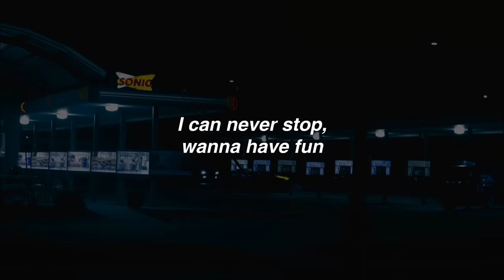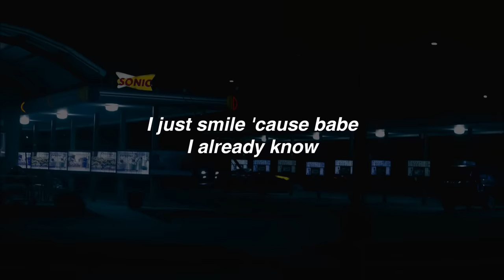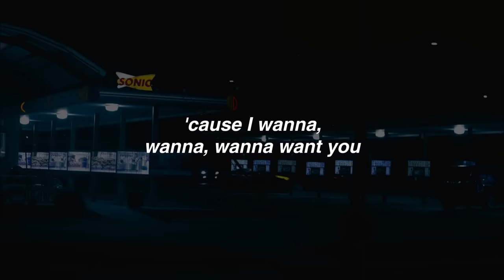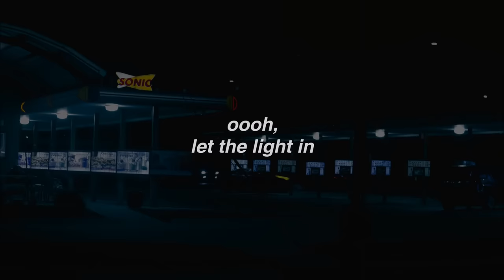Let The Light In - Lana Del Rey ft. Father John Misty (lyrics)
♫ Let The Light In by Lana Del Rey & Father John Misty